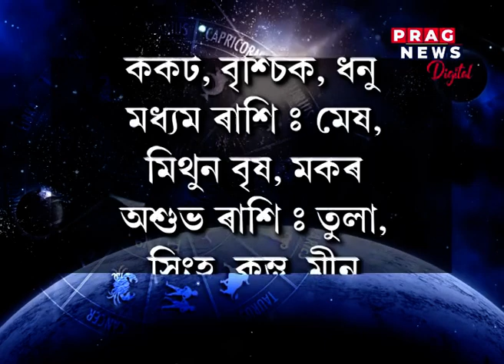Prediction of the new year by numerologist Parash Moni Sharma